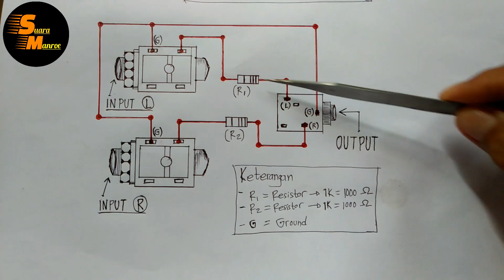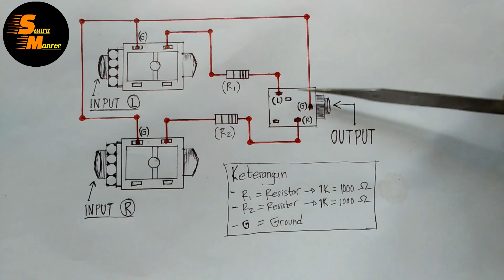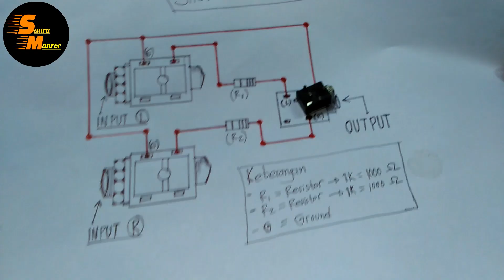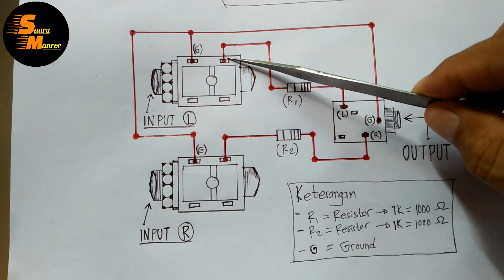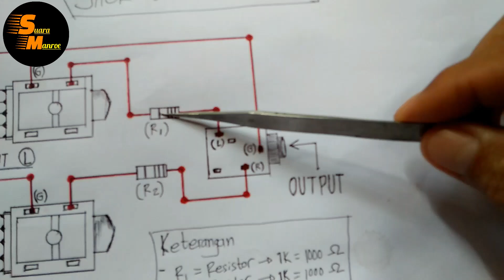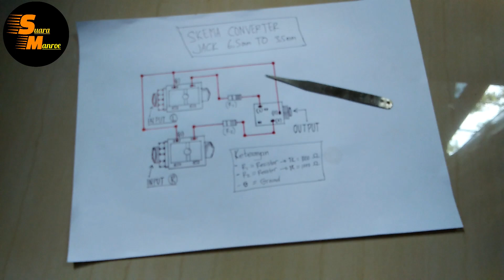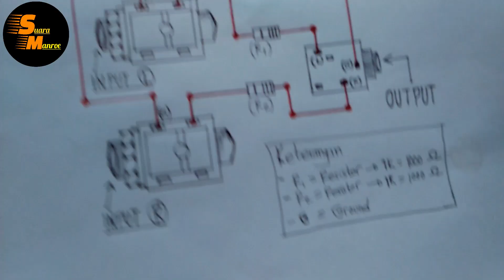Tutorial & gambar skema rangkaian converter dari socket jack 6,5mm ke socket jack 3,5mm_Suara Manroe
Bravo

Hi guys
Semua sehat-sehat pastinya ya🙏

Divideo ini saya membuat socket jack converter dari socket jack 6,5mm/ 1/4phones ke socket jack 3,5mm.

Dan divideo ini sudah saya sertakan gambar skema rangkaian socket jack converternya.

bahan"
*Socket kelabang mono
*Socket mini stereo
*Cable secukupnya yg 1mm
*Box hitam ukuran 7,5mm x 5,0mm x 2,5mm
*Resistor 1k/560 ohm

Alat-alat
*Timah solder
*Solder
*Tang

Baik teman-teman, jangan lupa dukung channel ini terus ya, dengan cara klik tombol

Selamat menonton dan saya yakin teman-teman semuanya bisa merakitnya🙏🙏

Baik, sampai ketemu dilain kesempatan

BRAVO.